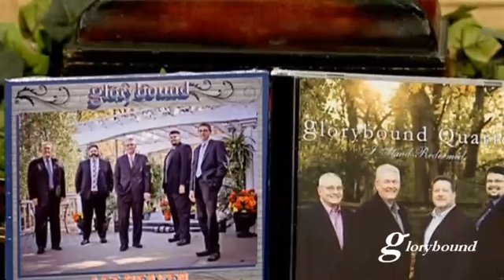If You Knew Him